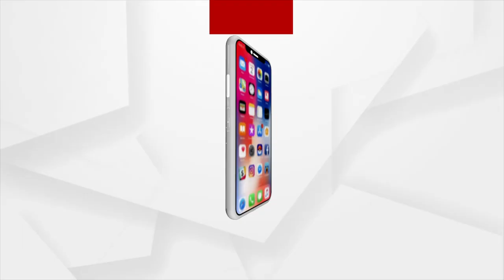The Rath Yatra is celebrated at the Iskcon temple in Bhubaneswar